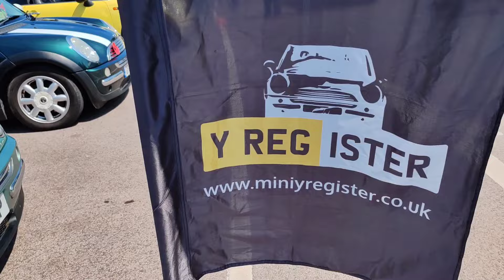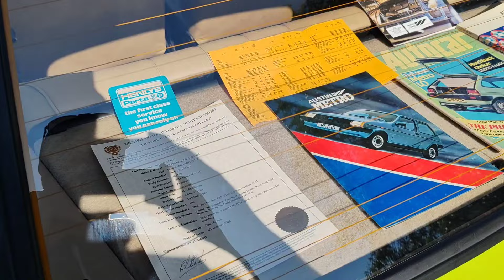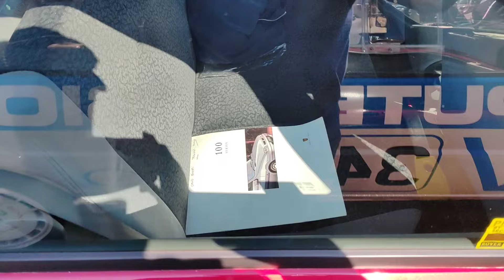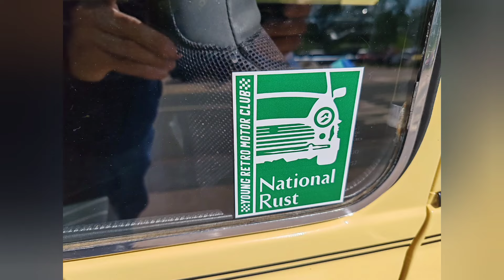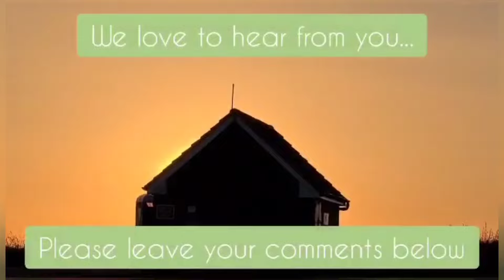Explore The Mini And Metro Day, British Motor Museum, Gaydon.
We really enjoyed the Mini and Metro Day at Gaydon.
give us a subscription, it's free 😉🚗♥️

and see our store where you can buy stickers.

MUSIC
Intro and Outro music written and performed by Eddie Cook
Music used in this video is from a paid subscription